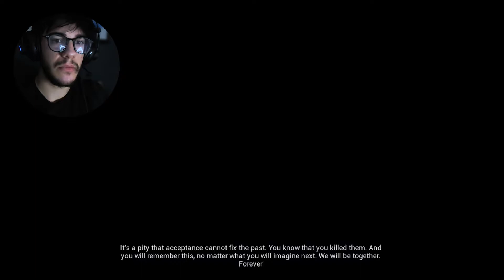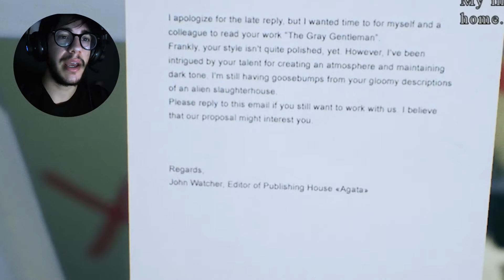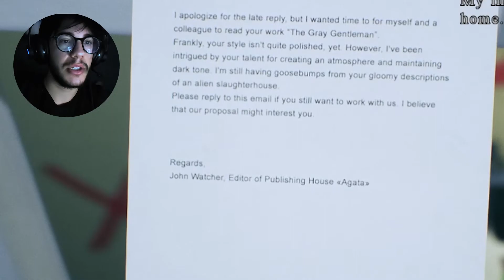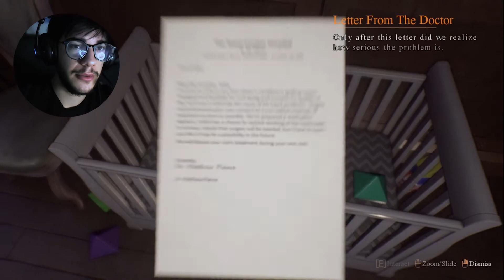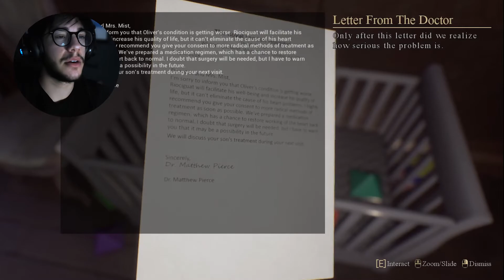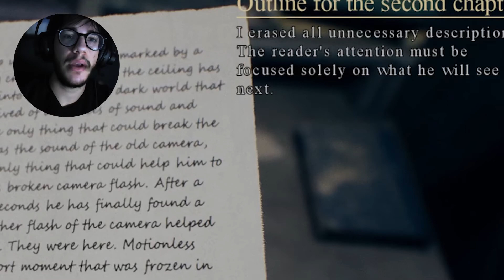IT WAS ALL A LIE....| Mists of Aiden - Episode 4 (FINAL)